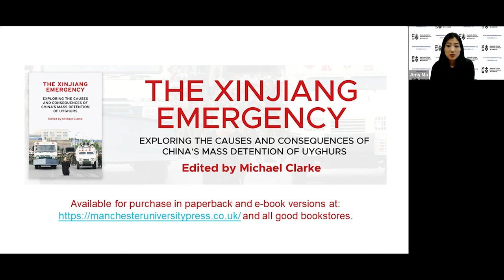UTS:ACRI - 'The Xinjiang emergency' – in conversation with Michael Clarke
E&OE | Check captions against delivery

The Xinjiang Uyghur Autonomous Region is the site of the largest mass repression of an ethnic and/or religious minority in the world today with researchers estimating that at least one million people have been detained there at some point without trial since 2016. Meanwhile, outside of these detention centres more than ten million Turkic Muslim minorities are subjected to a network of high-tech surveillance systems, checkpoints and interpersonal monitoring.

What are the causes of this repressive turn in the Communist Party of China's approach to Xinjiang? What are the short and long-term consequences of state policy for Xinjiang, the Uyghur people, and the People's Republic of China (PRC)? And what does all this mean for Australia – is it, as Beijing insists, 'a matter of China’s internal affairs'? Or should Australia take a stronger stand, through, for example, the application of sanctions?

A new book edited by Dr Michael Clarke, UTS:ACRI Adjunct Professor and Senior Fellow at the Centre for Defence Research at the Australian Defence College, The Xinjiang emergency (Manchester University Press, 2022), seeks to address these questions and more. He was interviewed in an online book launch by Dr David Brophy, senior lecturer on modern Chinese history at the University of Sydney, on the Xinjiang crisis and how Australia should respond. The discussion was followed by audience Q&A.

The Xinjiang emergency is available for purchase in paperback and e-book versions